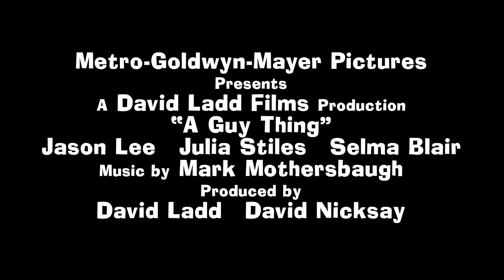A Guy Thing Official Trailer #1 - Julia Stiles, Jason Lee Comedy (2003) HD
A Guy Thing Trailer - The morning after his bachelor party, prospective groom Paul Morse wakes up next to a beautiful girl who's not his fiancÉe. Though his memory is unclear, Paul assumes he cheated on fiancÉe Karen, and now must scramble to keep her from finding out. He starts with a couple of small fibs, which morph into bigger lies. Soon, it all spirals out of control, and his life becomes a series of comical misunderstandings.

MGM - 2003